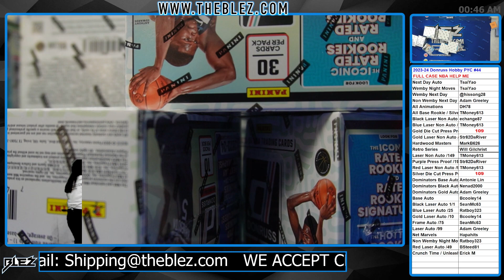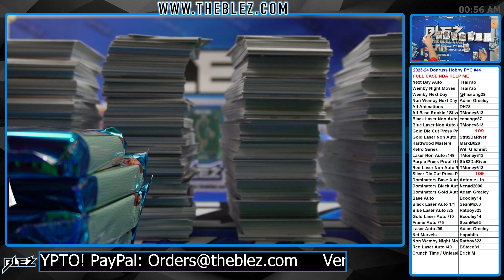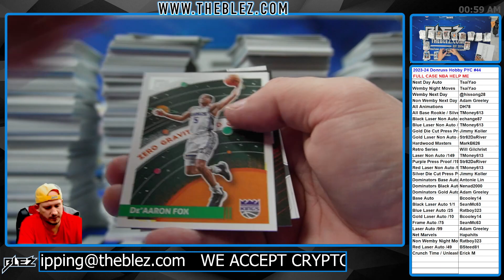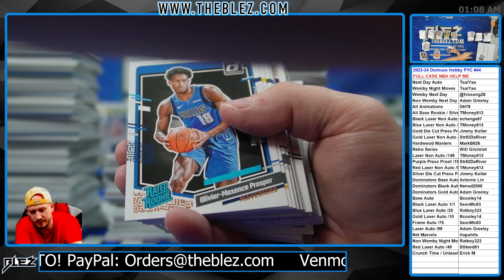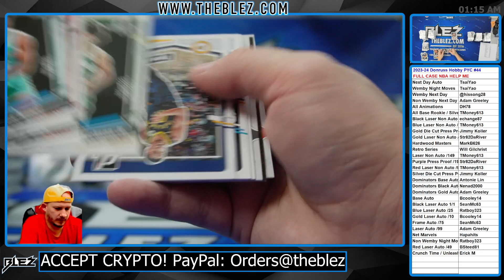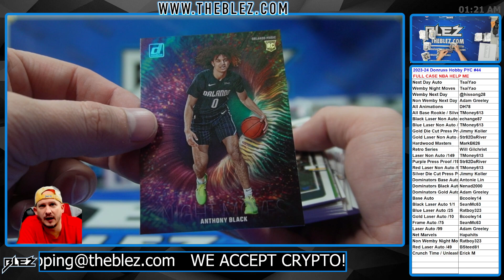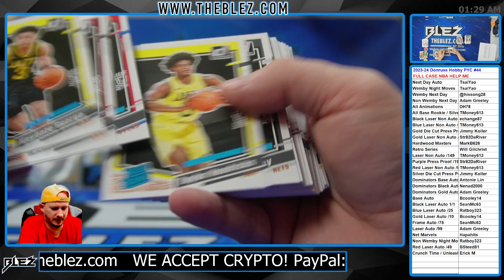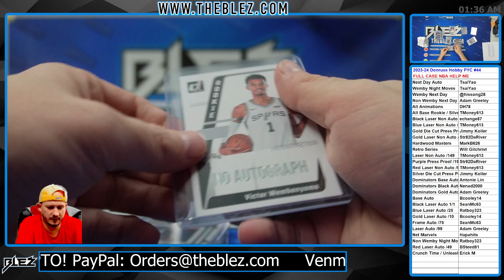2023-2024 Panini Donruss Hobby FULL CASE BREAK #44 Pick Your Color